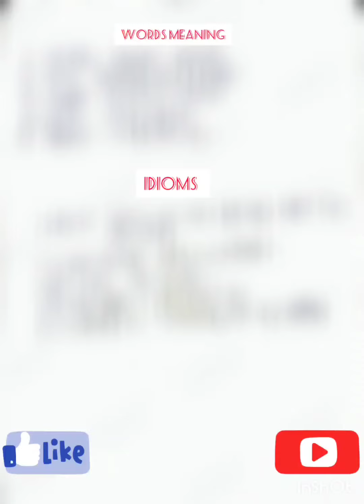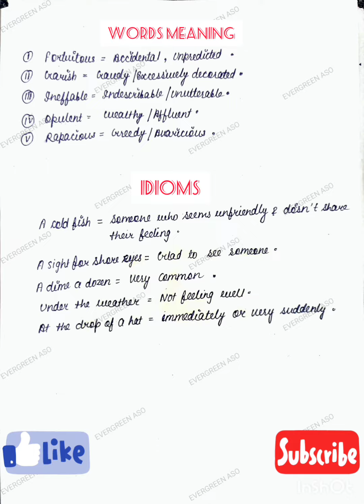EVERGREEN ASO | 5 ( WORDS-MEANING AND IDIOMS DAILY ) 💫